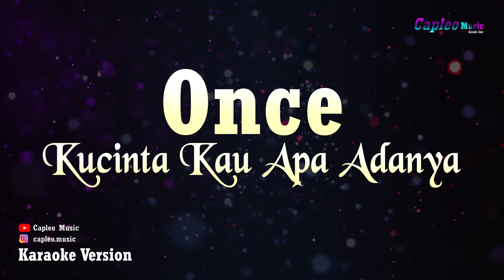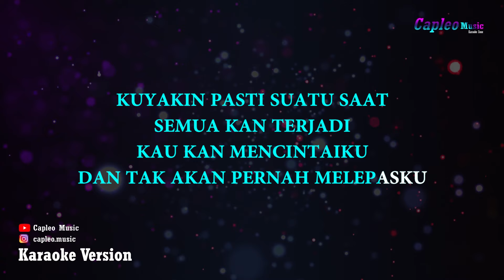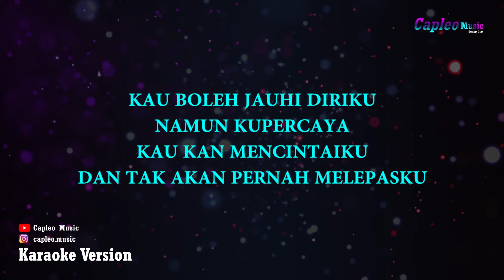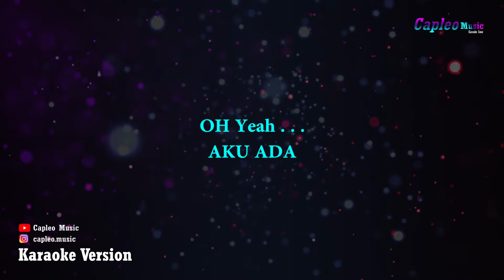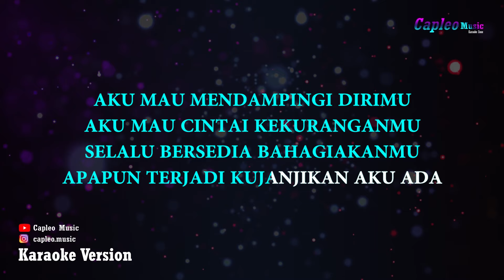Once - Kucinta Kau Apa Adanya "Aku Mau" (Karaoke Version)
Once – Kucinta Kau Apa Adanya (Karaoke Version) by Capleo Music